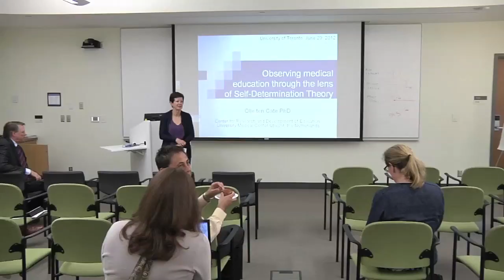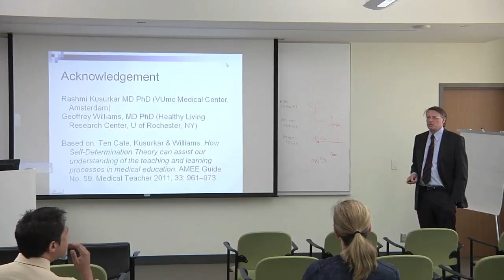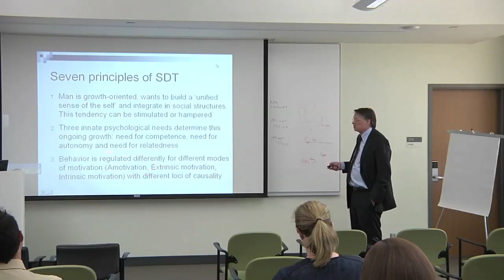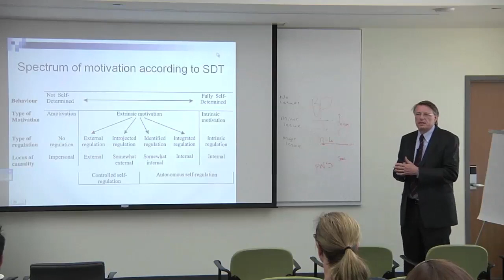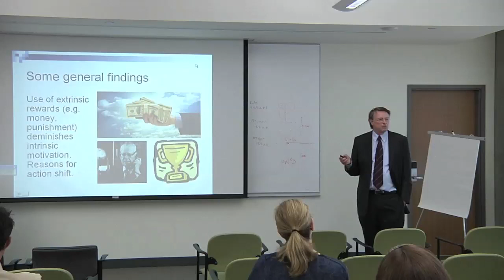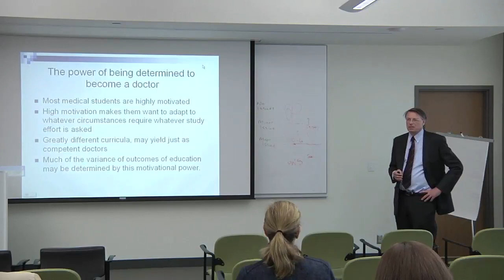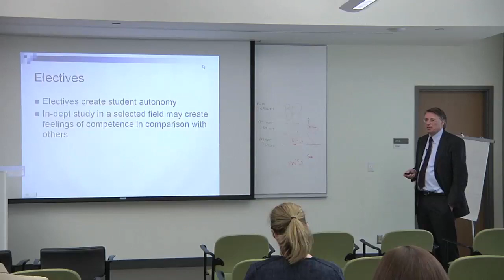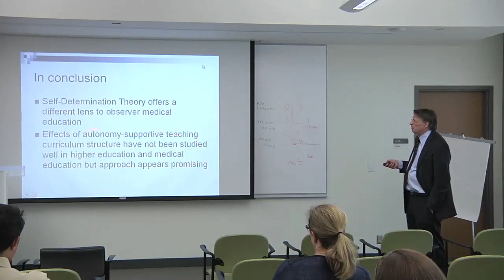Observing Medical Education through the lens of Self-Determination Theory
Dr. ten Cate is a world-renown educator who created the concept of Entrustable Professional Activities (EPA's). He is a leading innovator in competency-based medical education assessment. Olle (Th.J.) ten Cate (1953) studied medicine at the University of Amsterdam and worked as an educational advisor from 1980 at the same medical school. In 1986, he completed a PhD dissertation on peer teaching in medical education. Between 1980 and 1999 he was closely involved with all of UofA's major preclinical and clinical curriculum reforms, educational research, program evaluation and educational development. In 1999 he was appointed full professor of Medical Education at Utrecht University. From 1999 until 2005 he was associate Dean of Education at University Medical Centre Utrecht. Since 2005 he leads the Centre for Research and Development of Education at UMCU. His research interests include vertical integration in the undergraduate medical education, peer teaching and  competency-based postgraduate medical education. In 2006 he was elected president of the Netherlands Association for Medical Education. Since 2010 he has an attachment as a regular visiting professor of medical education at University of California San Francisco, and an appointment as adjunct full professor there since April 2012.

The Office of Postgraduate Medical Education and the Division of Orthopaedic Surgery at the University of Toronto were honoured to have Dr. ten Cate visit the University of Toronto in June, 2012. The videos below, filmed with permission of Dr. ten Cate, are a recap of his lectures provided during his two-day visit.